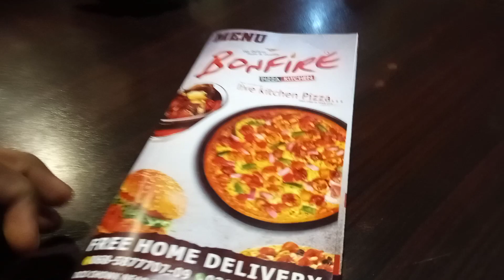aaj Ham sab Pizza khane ke liye gaye